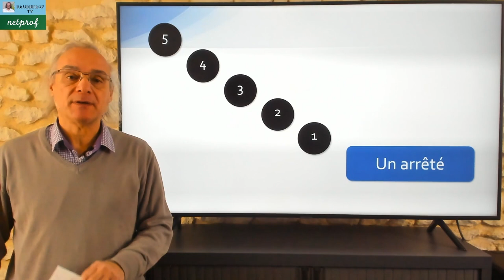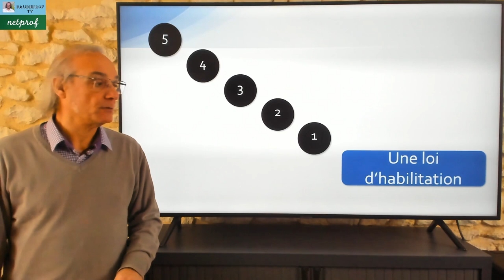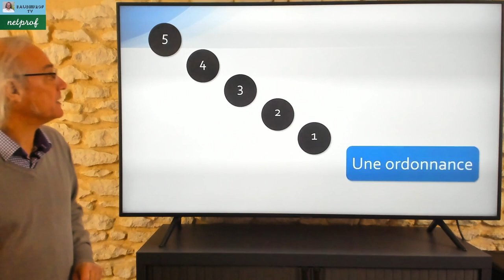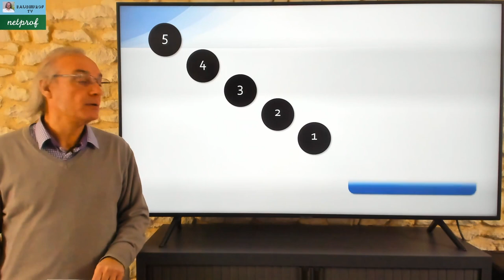TESTEZ VOS CONNAISSANCES : Les sources du droit français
Dans cette vidéo je vous propose de tester vous connaissances sur les sources du droit français à partir d'un Quizz de 10 questions.